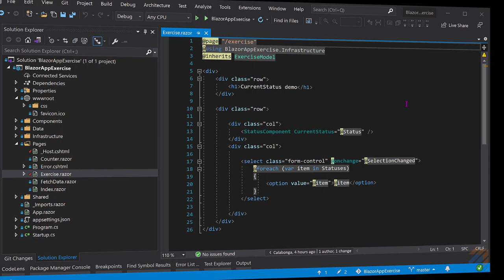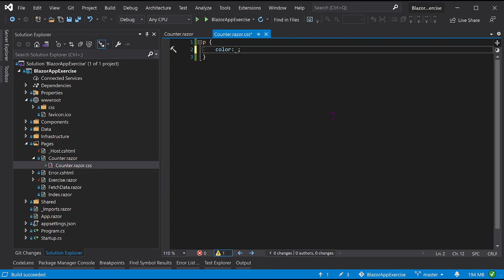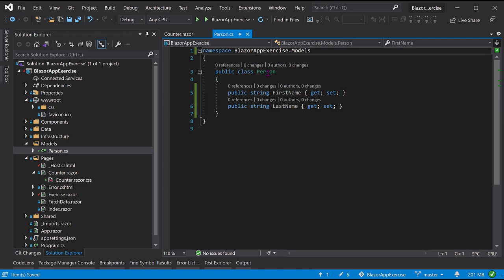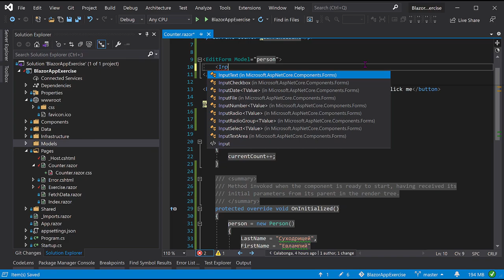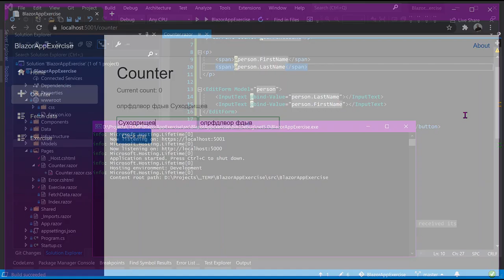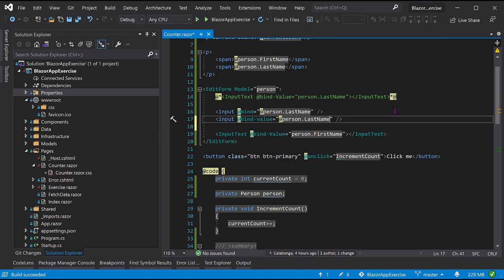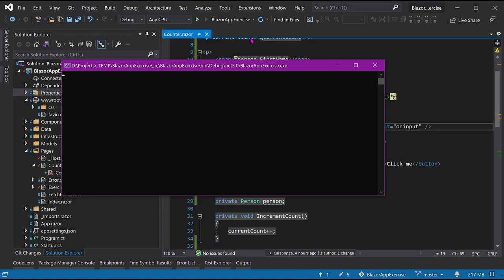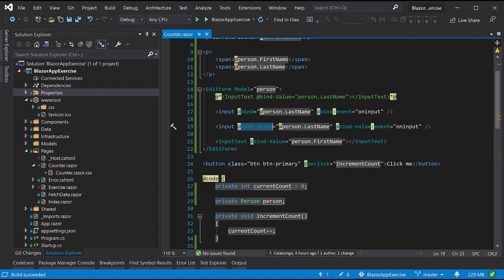Blazor: Основы 2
Что нового для Blazor в NET5:

- NET5 поддерживает Blazor Server и Blazor WebAssembly из коробки
- Blazor WebAssembly получил улучшения по производительности (более чем в 3 раза), server-side пре-рендеринг и lazy-загрузку
- Виртуализацию для компонентов (components)
- CSS & JavaScript изолированность
- Новые компоненты (components)
- Auto-refresh!
- Новые сборки компонентов от партнеров, которые добавили свои реализации для Blazor
- Защищенный browser storage
- Анализатор совместимости с браузерами
- Pre-render улучшения
- Lazy-загрузку модулей

Видео содержание:

00:00 Заставка и вступление
00:25 CSS изолированность
02:43 Привязка данных input (data bining)

Ссылки